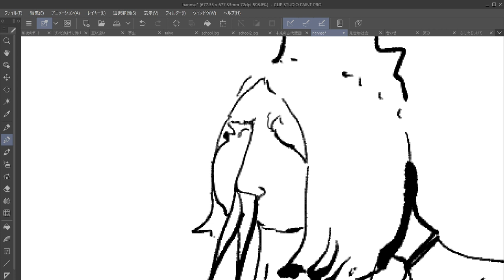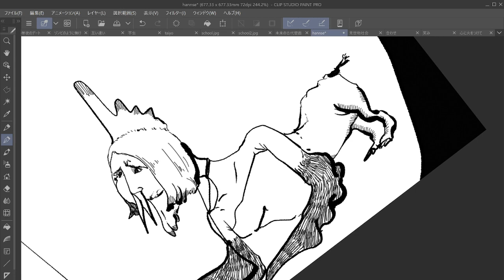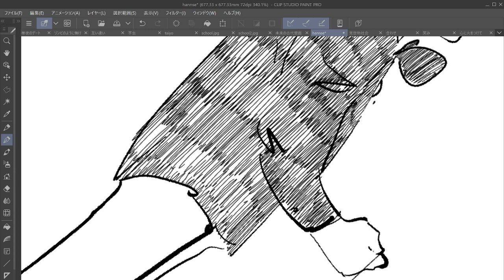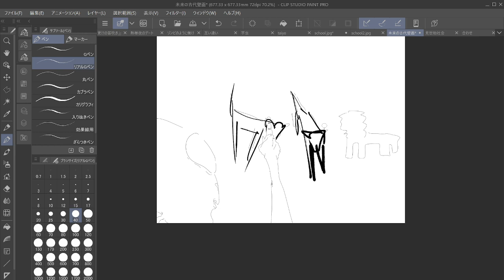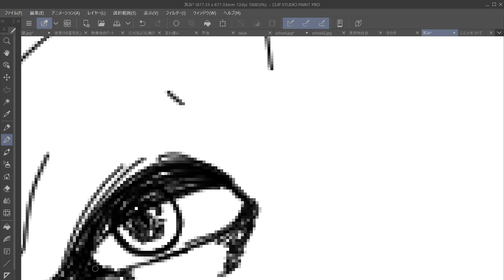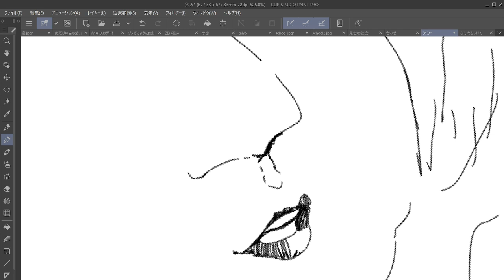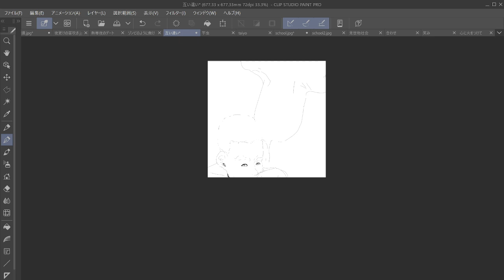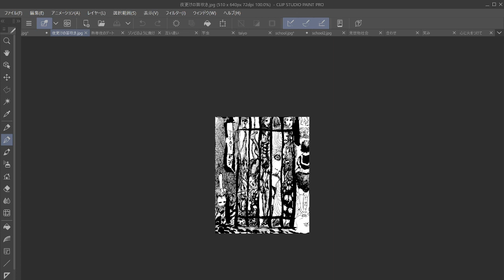『作品集』 02 01 partⅡ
製作過程